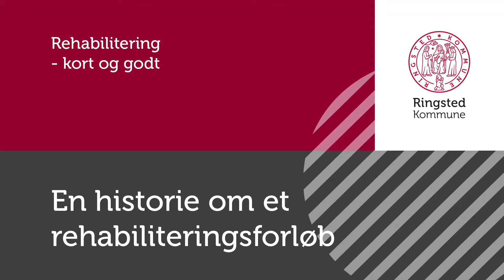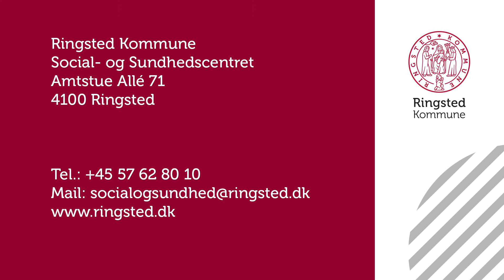Rehabilitering i Ringsted Herdis